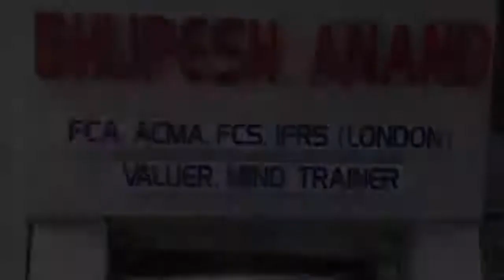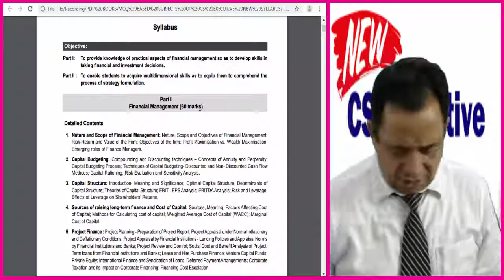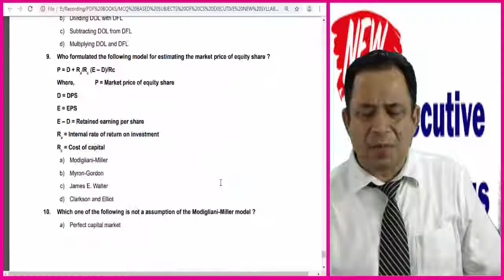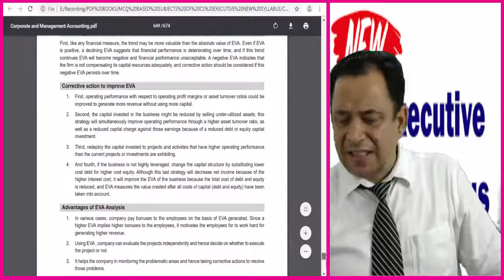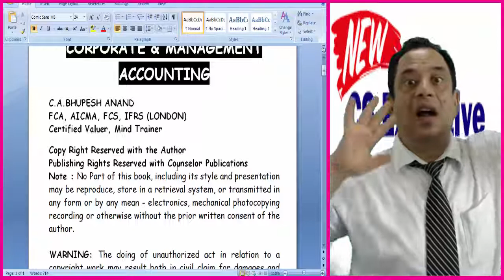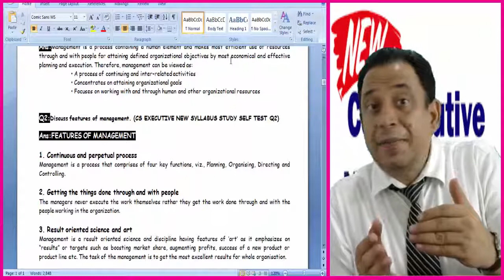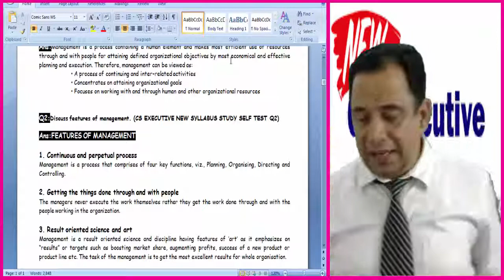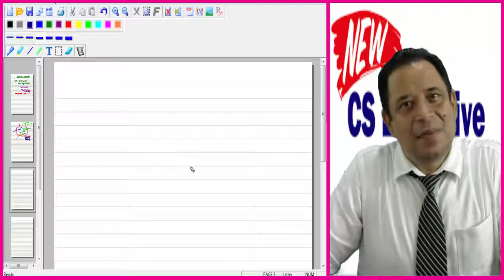CS EXECUTIVE NEW SYLLABUS GROUP 2